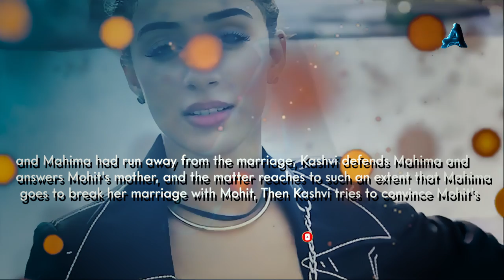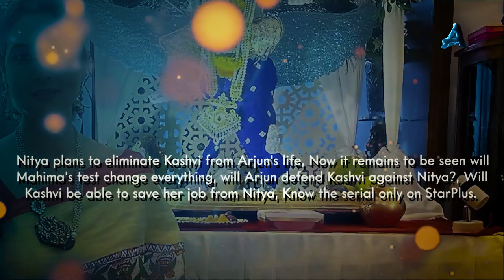Nitya put Kashvi's life in danger | Yeh Hai Chahatein | S3 Ep1128, 1129 | 26 September 2023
When Nitya asks to throw Kashvi out of the house, Arjun defends Kashvi and says that Nitya is wrong, but Jagdish starts scolding Kashvi and Arjun, asking whether Kashvi could not have saved Nitya, Then Arjun explains to Jagdish that just as you are being protective of your wife, he is taking a stand for Kashvi, Kashvi tries to convince Mohit's mother for the marriage of Mohit and Mahima, but Mohit's mother asks Mahima to give a test so that Mohit does not get married to Mahima, Next day, when both Kashvi and Arjun read the letter, both are shocked, what will happen in it, will Nitya have done something to snatch Kashvi's job or will there be Mahima's test report?

Yeh hai chahatein today episode | ये है चाहते सीरियल new promo | S3 Ep1127 | 24 September 2023

images credits -
Starplus / Hotstar